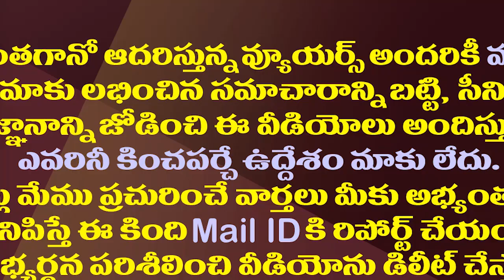నామినేటెడ్ పదవులు కొట్టేసిన వైసీపీ లీడర్స్ లిస్ట్ ఇదే| List Of YCP Leaders Who Got Nominated Posts